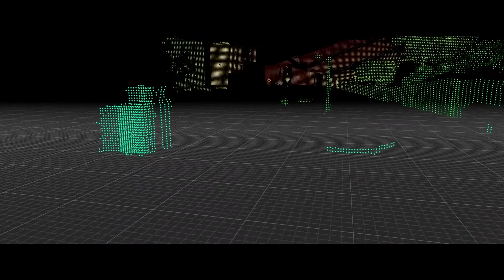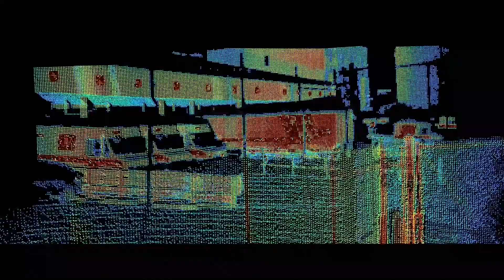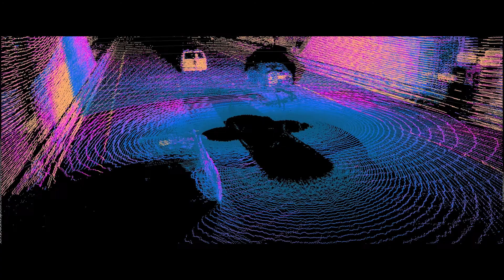Ouster Announces Acquisition of Sense Photonics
From Ouster: Ouster announced it has signed a definitive agreement to acquire Sense Photonics, which has developed a digital solid-state lidar sensor for automotive series production. Upon closing the strategic all-stock acquisition Ouster plans to establish Ouster Automotive, a new functional division of the company focused on driving mass-market adoption of digital lidar in consumer and commercial vehicles, cementing Ouster’s position as a market leader across auto and non-auto industry verticals.